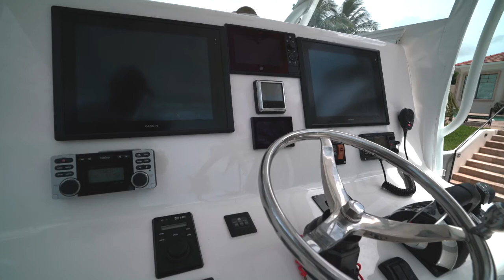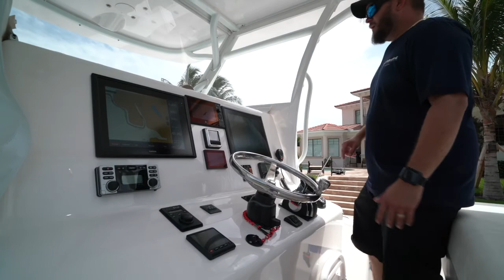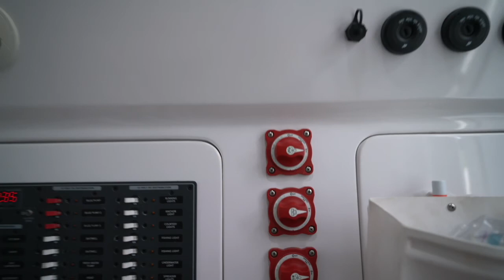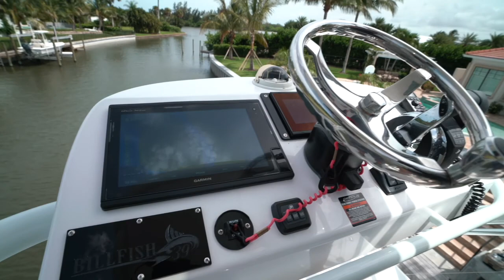Billfish 39' Available now! from Safely Moored Yacht Sales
Let us take you through the best built, best performing center console ever!